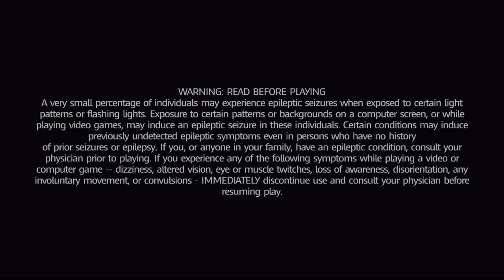Mario+Rabbids Kingdom Battle [Part 3] - TReZiDE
With the of help a VR headset, the Rabbids have been sucked into the world of Mario. Now, Mario, Luigi, Peach, and their Rabbid counterparts must fight their way through the Mushroom Kingdom in order to restore peace to the land.